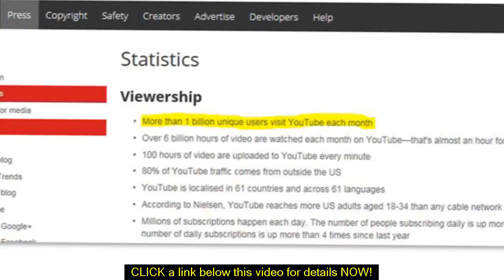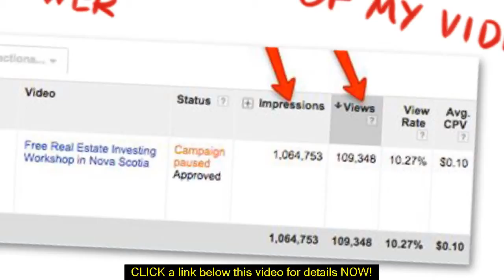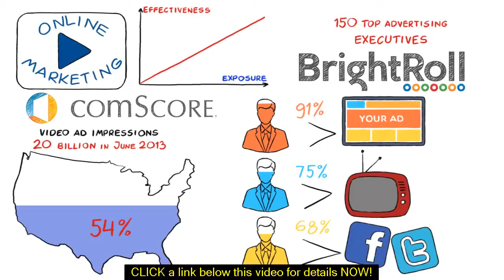ads breaking youtube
Need ads breaking youtube? and Get One BILLION UNIQUE VISTORS A MONTH for you site. Using this simple method of youtube video advertising, you can get as much traffic as you want for you website, youtube video or online store.

00:05 ads breaking youtube
00:34 online marketing strategy
01:42 youtube ads
02:05 youtube advertising
02:56 advertisement ideas
03:13 youtube marketing
04: 27 youtube adwords
05:01 internet marketing strategy

1: Just create an attention holding video using easy sketch pro or your favorite video software and upload to YouTube with a link in decryption and capturing back to your web site or your offer.
2 create new campaign using YouTube advertizing platform and then supper drive targeted visitors to your video on YouTube.